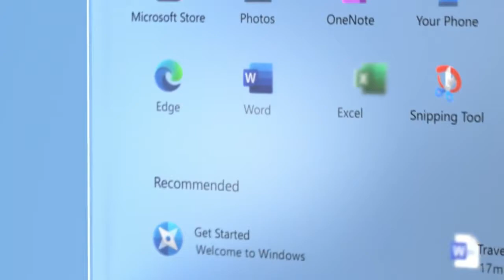Windows 11 Logo